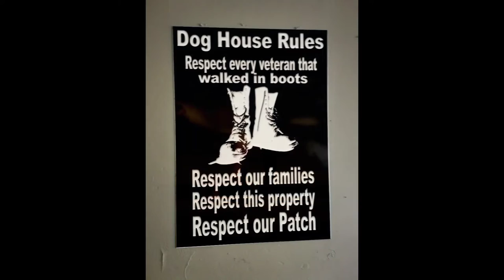Dogs of War, Veterans Motorcycle Association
A short introduction to our values activities and members